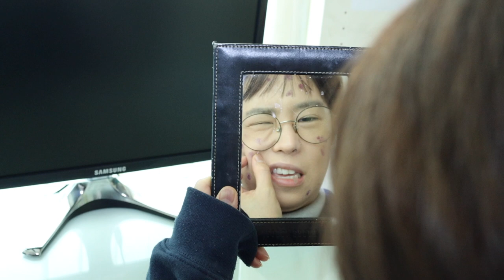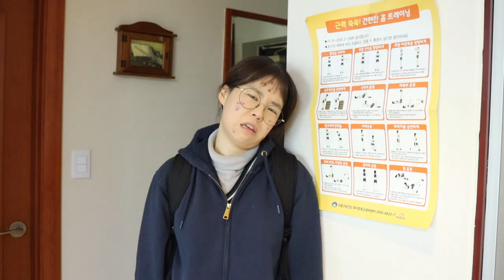나도 말라보고 싶다 정상체중 되는게 소원-다이어트 일기 [오마이비키]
친구들은 다 말랐는데
저만 뚱뚱해요 ㅠ